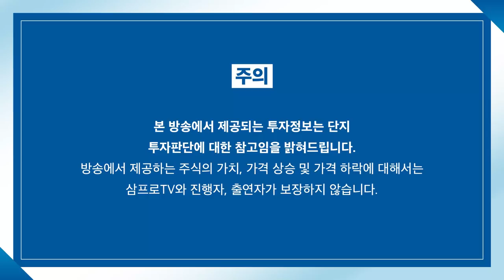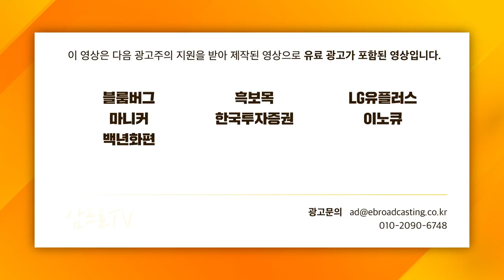[일당백 인터뷰] 전기차 전용 보험, 어디까지 알아보셨어요? f.한겨레신문 박종오 기자